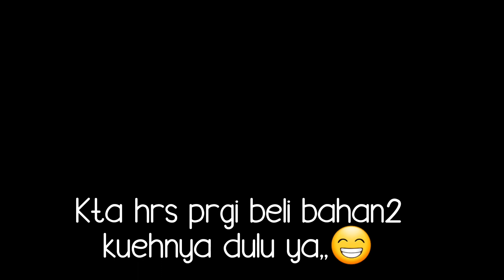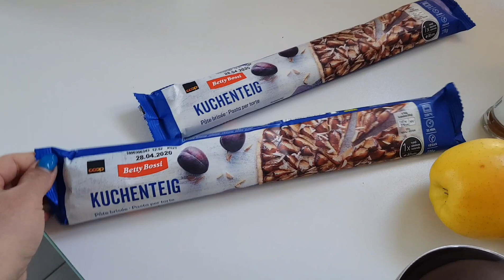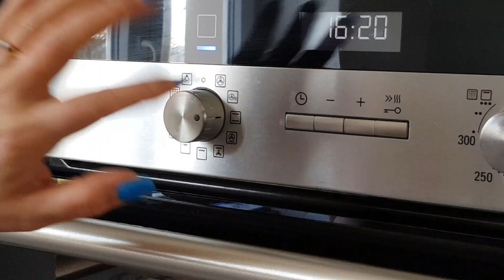🤗 TARTE APEL 🍎🍏SIMPLE DAN ENAK👌|| YG DI SUKAI ORG2 SWISS💕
Bahan:
Pasta ,Apel yg besar 4,Cream encer 250ml,susu encer biasa 200ml,gula 100gr,garam sejumput,telor utuh 2 butir
Utk taburan : Bubuk kulit manis dan gula. Tpi tdk hrs..terserah selera..
Note : UTK PASTA, kalian bsa buat sndiri jga ya dgn bahan :
Tepung terigu 300 gr,mentega 150gr,garam sejumput,Susu encer hangat atau air putih hangat 8 ml.
Cara: Aduk semua bahan2 rata lalu di bentuk.
Cara : Telor ,gula dan garam di kocok stelah tercampur msukkan cream..dan susu. Kmudian msukkan dlam loyang yg sdah letakkan pastanya.
Bakar dgn api 170 derajat celsius atas bawah  slama 25 atau 45 nenit,tergantung ovennya🤗
Slamat mencoba 💕